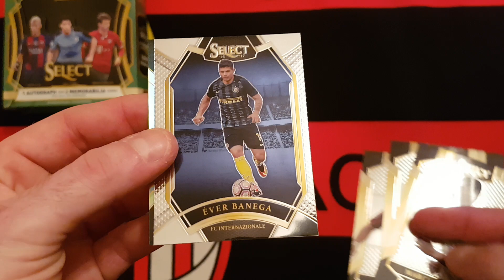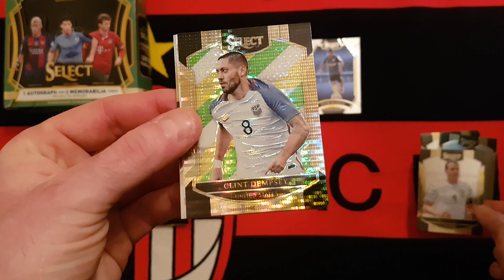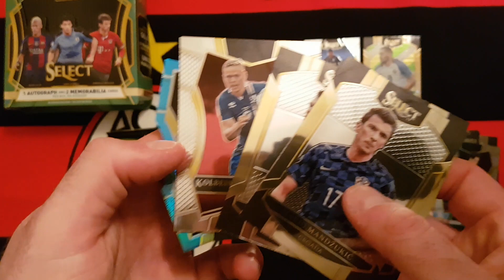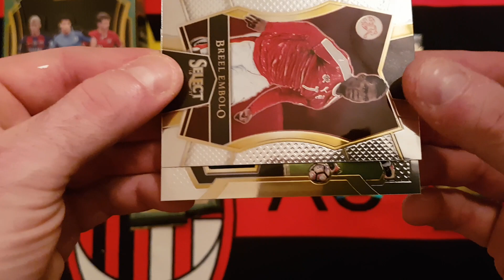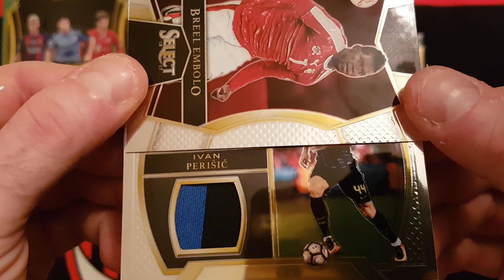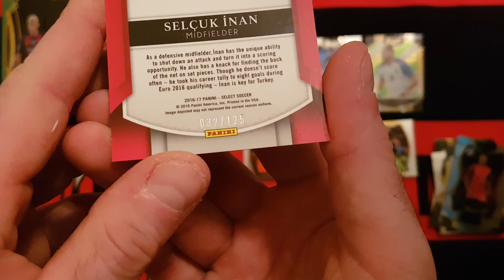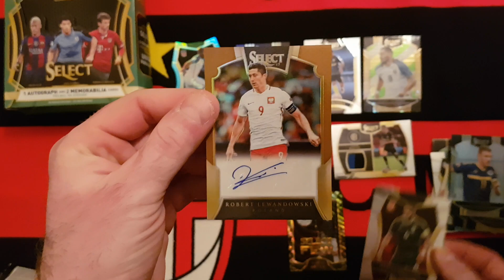PANINI SELECT SOCCER 2016 - UNBOXING PART.2 - ZAWAŁ NA FILMIE!!! LEWANDOWSKI AUTO 16/20 !!!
O BOŻE!!! MYŚLAŁEM ŻE ZEJDĘ NA ZAWAŁ JAK ZOBACZYŁEM TEGO "GIGANTA". JEDNAK MARZENIA SIĘ SPEŁNIAJĄ!!!RADZĘ OBEJRZEĆ FILM OD POCZĄTKU DO SAMEGO KOŃCA!!!